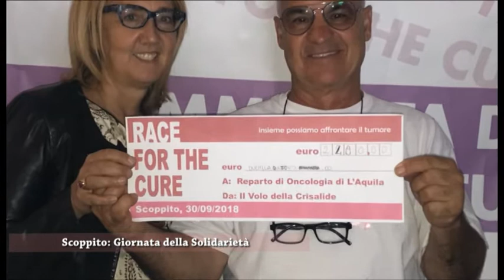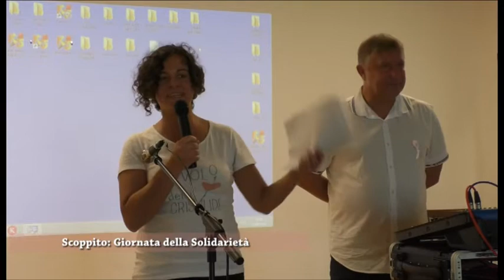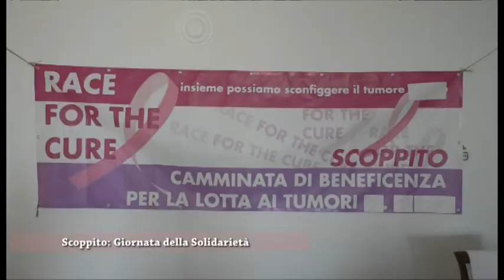SPECIALE Giornata della Solidarietà a Scoppito